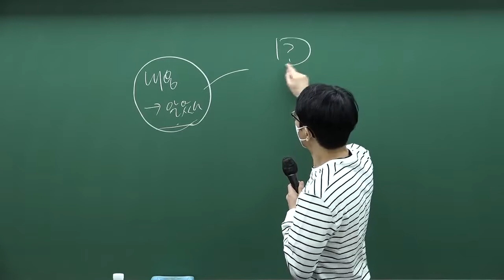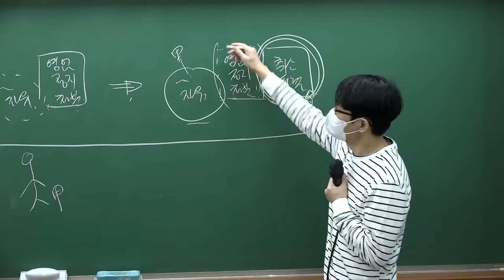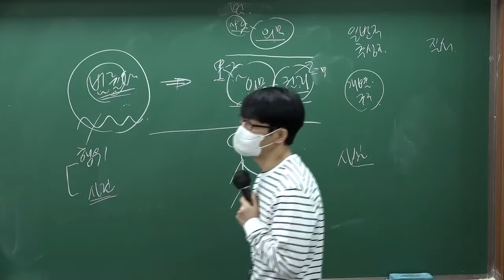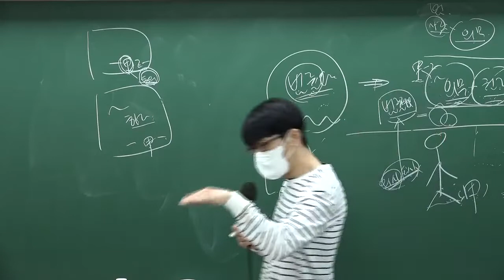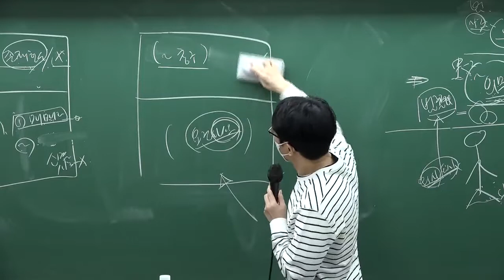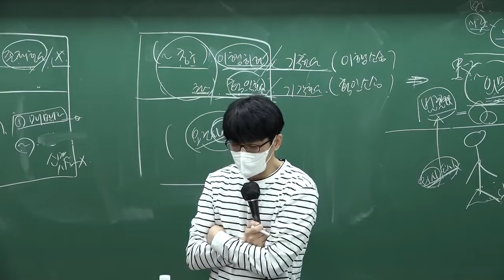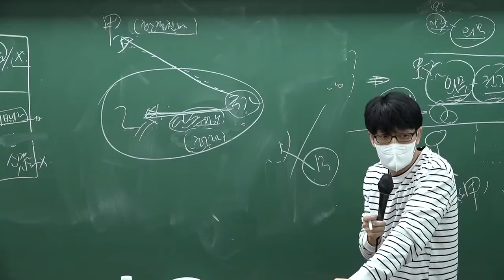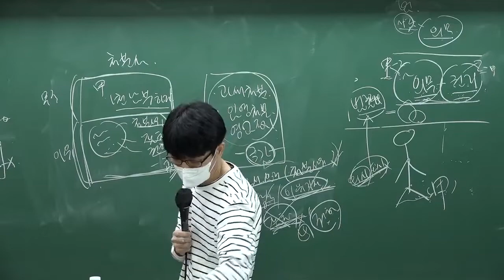[공인노무사] 윤병기 강사의 행정쟁송 GS1기 평일반 개강!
[강의목표 및]
1기에는 이해와 정리의 ‘완성’과 사례해결 및 답안작성의 ‘연습’을 목표로 합니다.
각 쟁점마다 출제되었을 때를 가정하여 ‘답안지의 일반론’ 부분에서 현출되어야 하는 내용과 문장을 확정지어 놓게 될 것입니다.
기출사례나 창작사례를 가지고 쟁점들을 학습합니다. 쟁점마다 혼동 가능한 다른 쟁점은 무엇인지를 살펴서 정확한 논점을 추출할 수 있도록 하는 연습을 하게 될 것입니다. 그리고 쟁점마다 ‘답안지 사안의 해결부분’에서 포섭에 주안점을 두어야 하는 부분을 연습합니다. 또한 각 쟁점마다 서론의 작성법도 연습합니다.
기출문제(또는 그 변형)를 가지고 전날 배운 범위 내에서 모의고사(25점 분량, 총 9회)를 봅니다.